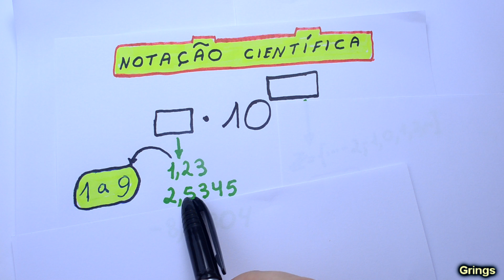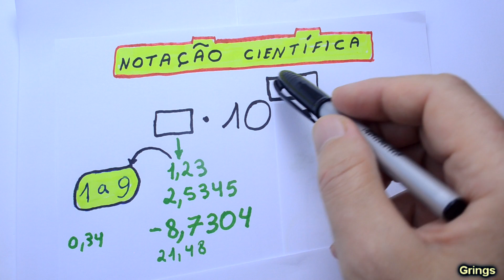GRINGS - Notação Científica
Neste vídeo apresentaremos o que é  a notação científica e como passar um número para notação científica.

CONTEÚDO: - Quando é usada a notação científica ? É utilizada para representar um número muito grande ou um número muito pequeno
no tempo(0:09)

- O que é a notação científica ? no tempo (0:35)

- Como um número deve ser representado em forma de notação científica
no tempo (0:46)

- Exemplos:
 no tempo(1:31)

Dica: o número que está na frente da vírgula deve ter apenas um dígito
no tempo (1:40)

- Contra exemplo
no tempo(3:48)

- Qual o tipo de número que pode ficar no expoente ? Qualquer número inteiro
no tempo(3:50)

- Contra exemplo
no tempo(5:00)

-Por que é importante a notação científica ?
no tempo(5:31)

- Exemplo da velocidade da luz (como passar para notação científica esse número)
no tempo(5:37)

-  Exemplo da carga de um elétron (como passar para notação científica esse número)
no tempo(6:29)

-2  Exemplos: Massa do elétron  e distância da Terra ao Sol (como passar para notação científica esses números)
no tempo(7:07)

- DICA: Uma regra de como passar um número para notação científica
no tempo(7:53)

- Exemplo: Passe para notação científica
 a) 315,3
no tempo (8:44)

b) -2389,3
no tempo (10:57)

c) 0,0312
no tempo (12:49)

d) 325
no tempo (14:42)